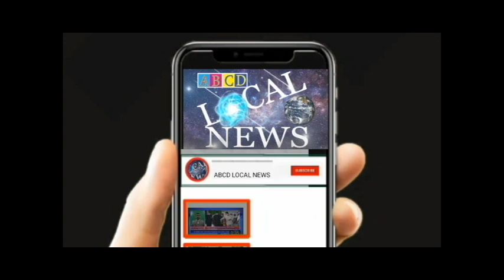అంతా గందరగోళం : ఆదినారాయణరెడ్డి బిజెపి రాష్ట్ర ఉపాధ్యక్షులు